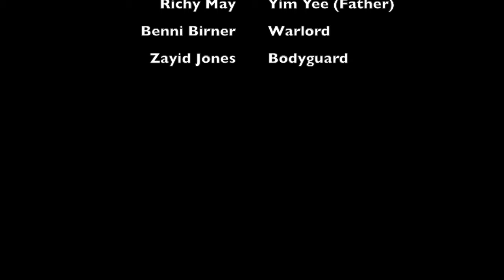Wing Chun Story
This skit was done on the stage of a private school in Thailand to entice them to take up Wing Chun.  It was put together by my student Zed Jones and myself.  My daughter, Selene, played Wing Chun. I was Ng Mui, and Zed was the warlord's bodyguard.  It was all for fun ... not for the Academy Awards.